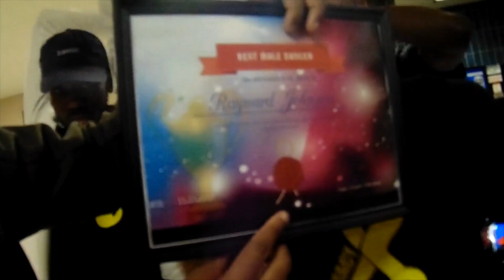ELEVATE TV w/ King RJ